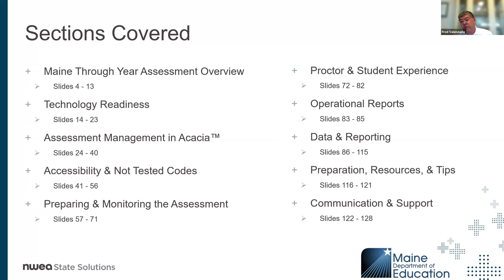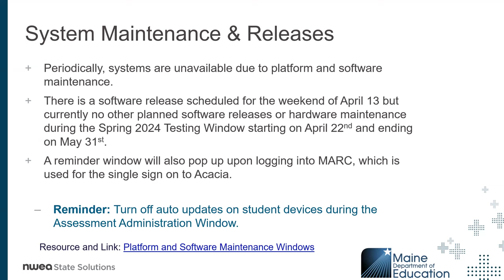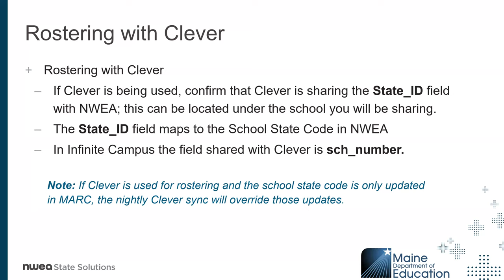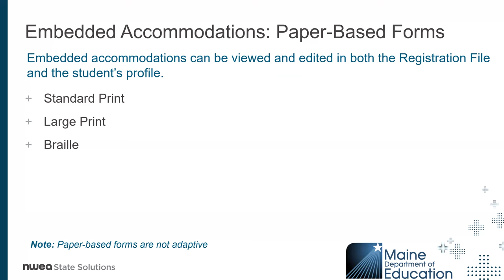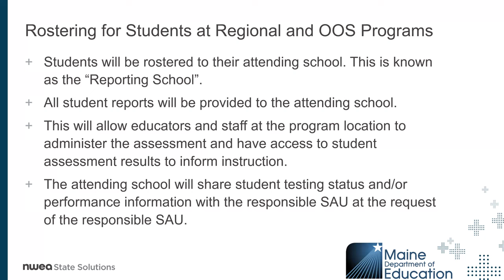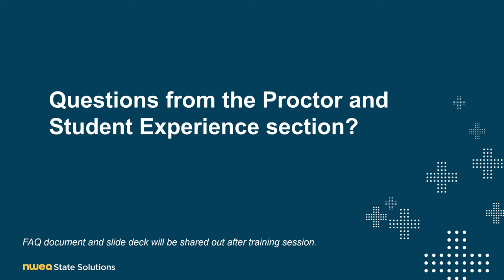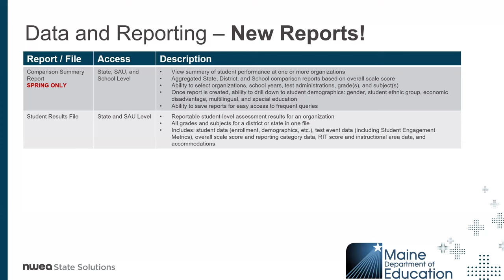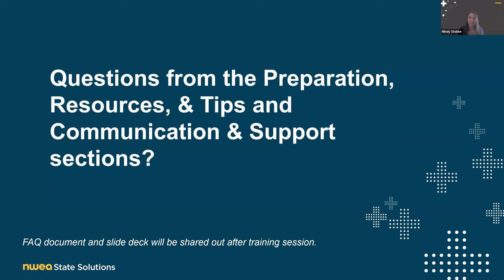Spring 2024 Maine Through Year Assessment Coordinator Training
This training is intended for school and district assessment coordinators and includes topics such as technology readiness, pre-administration activities, administration, accessibility features, reporting, and support contacts for the Maine Through Year Assessment.